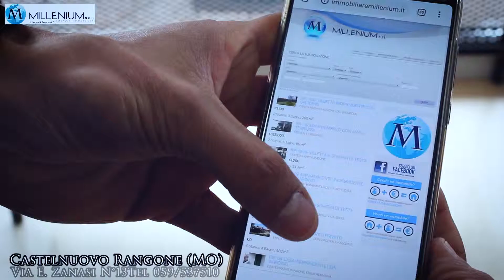SPOT HD AGENZIA MILLENNIUM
Spot realizzato da TOPLIFE per agenzia immobiliare Millennium di Montale, con modelli CRAZY PEOPLE AGENCY